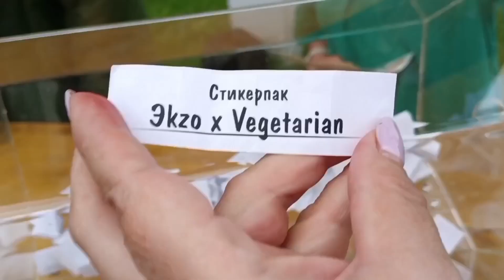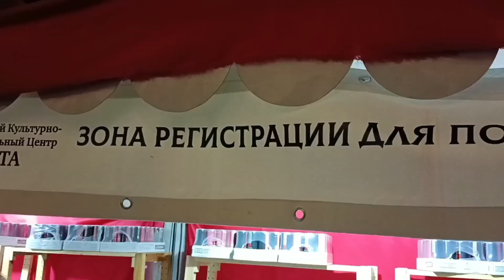Дни Индии в Москве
Прошли традиционные дни Индии в Москве. Знакомство с этой солнечной страной прошло успешно .